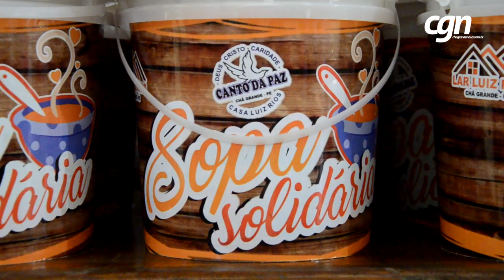Canto da Paz distribui cestas básicas para famílias carentes de Chã Grande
Iniciativa foi realizada neste sábado (24), com famílias que são atendidas com ações de solidariedade da instituição religiosa.